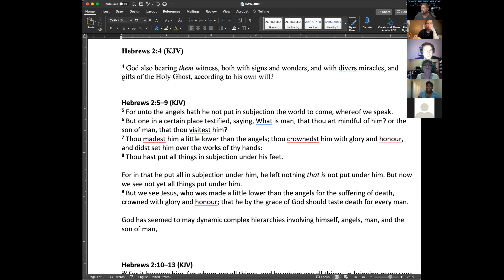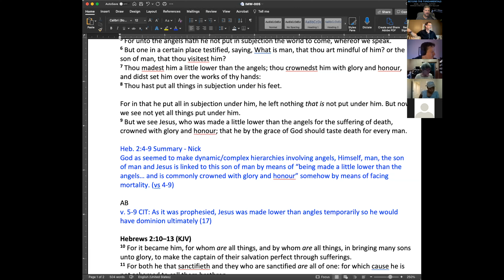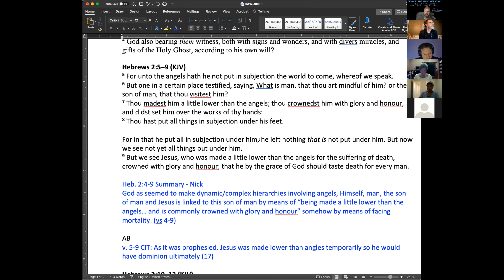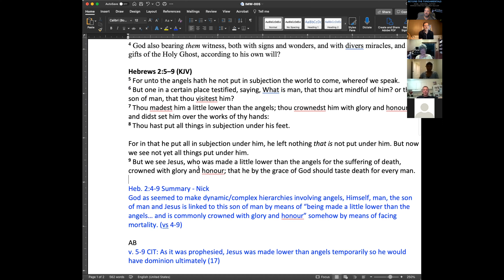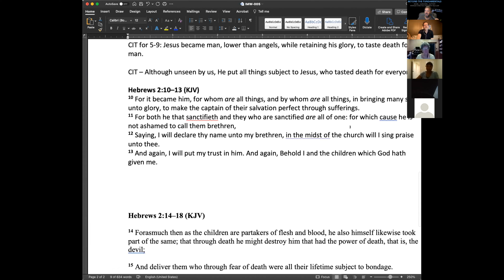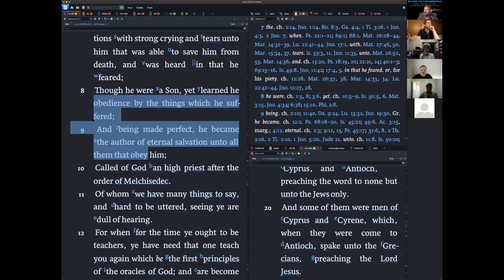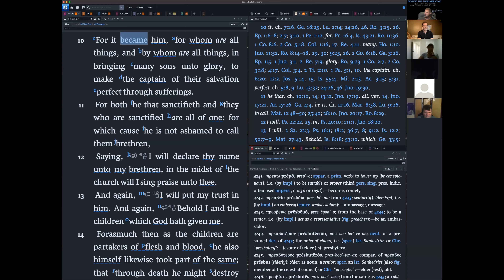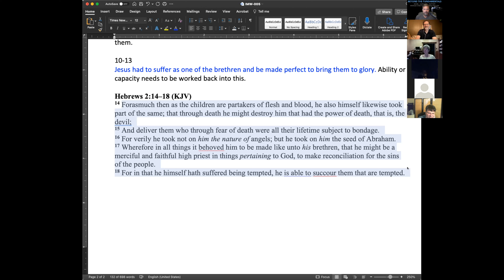A Little Lower Than The Angels | Zoom Discussion | Hebrews 2:5-9 | FSI-IMW-005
FSI-IMW-005 In this session, the FSI group walks through determining the CIT of Hebrews 2:5-9.

Used for This Video:
Microphone: Sennheiser AVX Digital Wireless Mic System with Countryman H60W6TSR H6 Omnidirectional Wireless Headset
Audio: Focusrite Scarlett 2i4
Video Editing Software: Final Cut Pro X
Video Recording Software: Wirecast by Telestream
Visual Aids: MS PowerPoint, Logos Bible Software